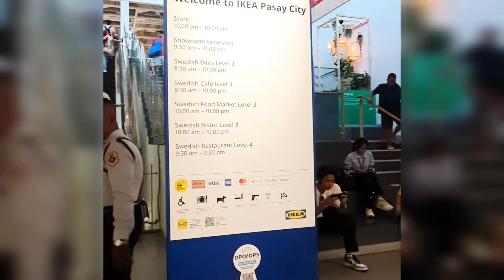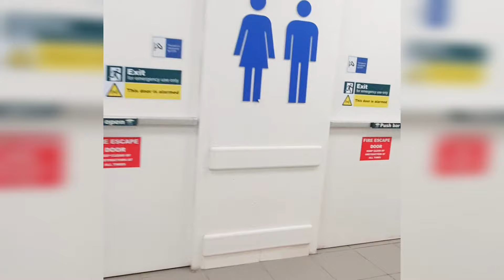The biggest IKEA in the world, IKEA PHILIPPINES. PART 1.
Musician: @iksonmusic